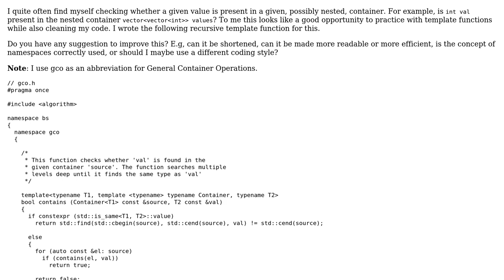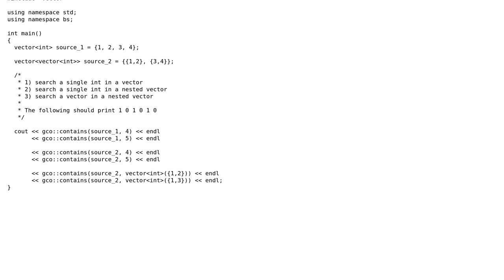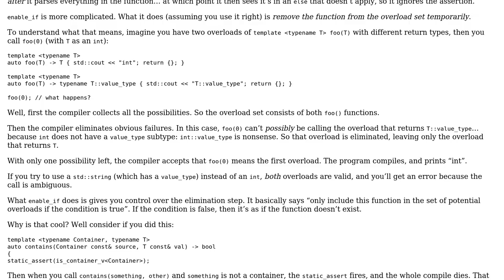Code Review: Checking if a value is in a container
With thanks & praise to God, and with thanks to the many people who have made this project possible! | Content (except music & images) licensed under CC BY-SA | Music | Images & others | With thanks to user Michiel uit het Broek user Mast user indi and the Stack Exchange Network Trademarks are property of their respective owners. You are responsible for your own actions.